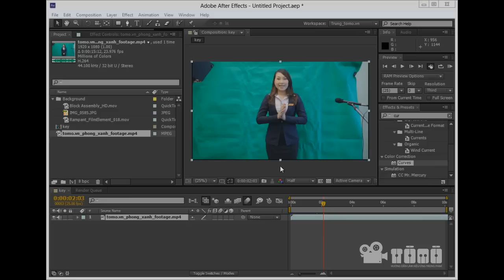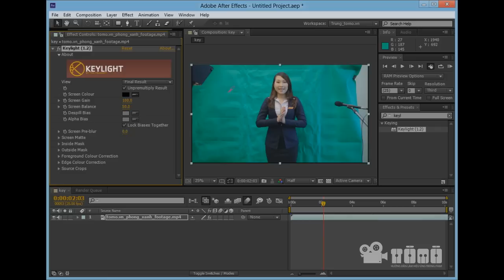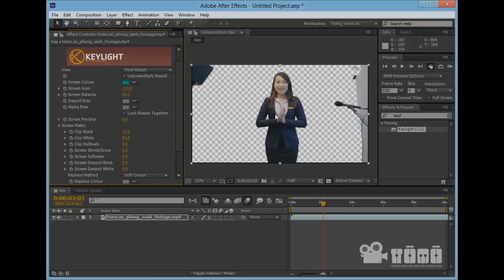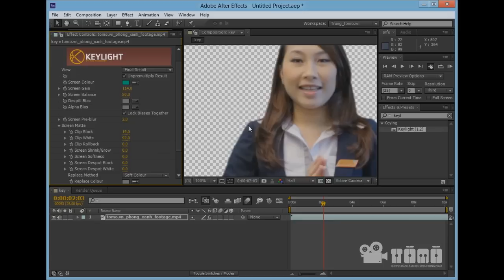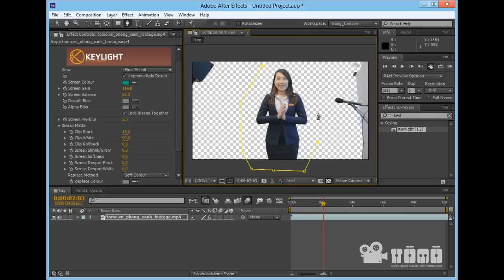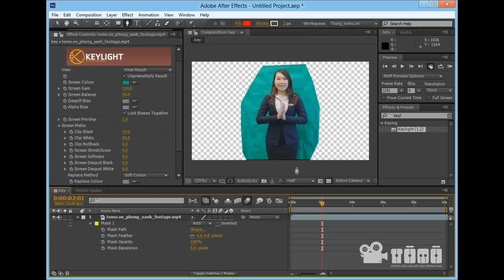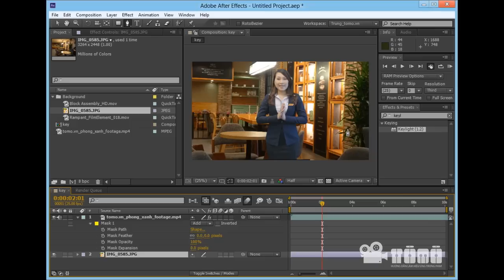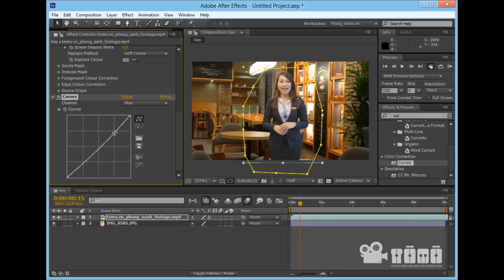[hướng dẫn] Basic 04: Tách nền và mặt nạ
Đăng ký sớm giảm 15% học phí nhé!

Bấm Full Screen và chuyển sang chế độ HD để xem với chất lượng cao nhất bạn nhé!
Bài tập căn bản dành cho các bạn mới bắt đầu học after effect.
Trong bài hướng dẫn này các bạn sẽ được biết:
 - Cách sử dụng keylight để tách nền
 - Sử dụng mặt nạ